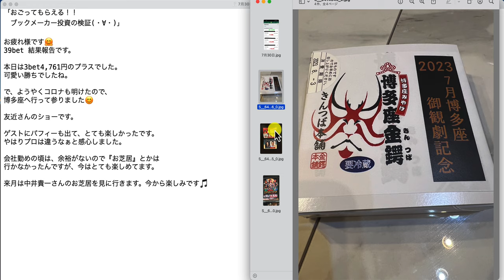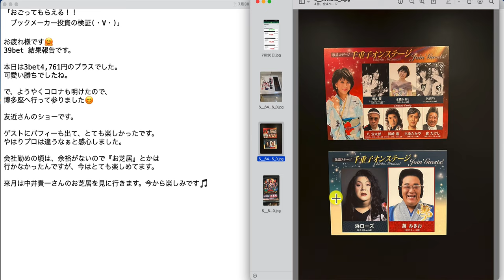【検証】第2015回目：ブックメーカー投資で1日4,761円ゲット！